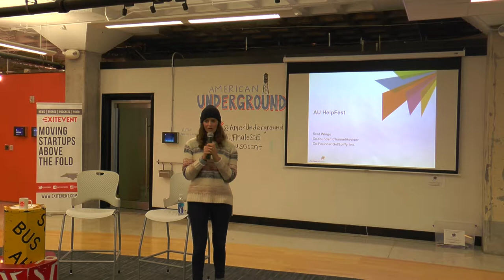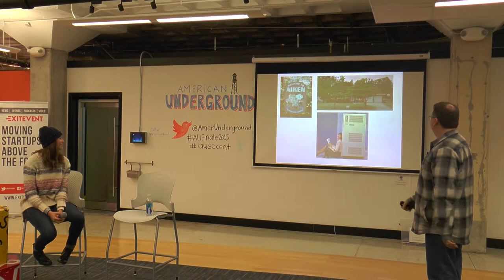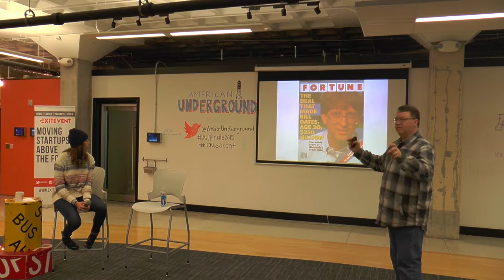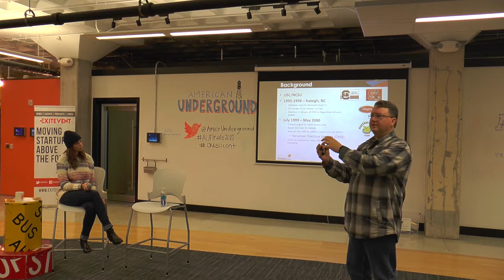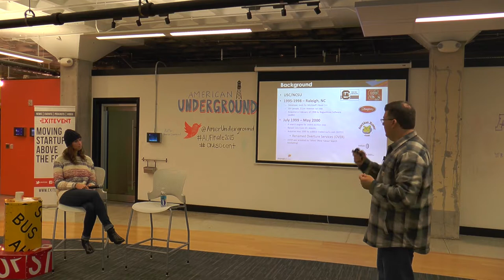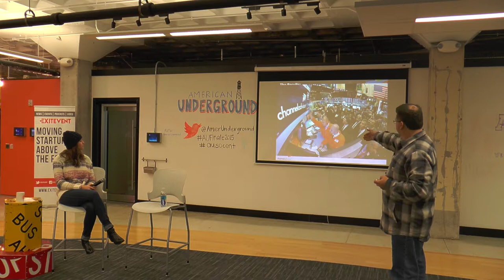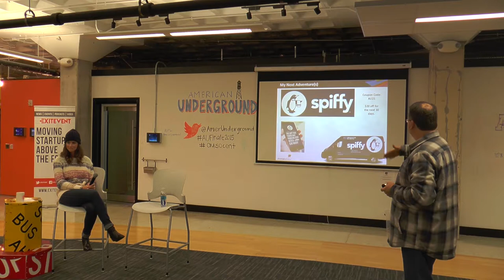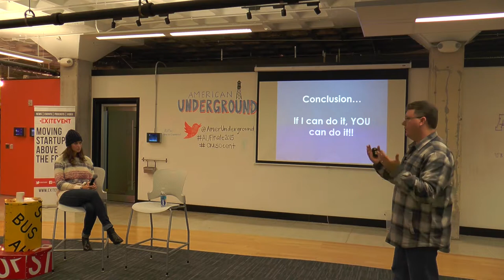HelpFest: Scot Wingo Presentation and Q&A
January 2016

Laura Baverman sits down with Scot Wingo, co-founder of ChannelAdvisor and GetSpiffy, to chat about some of the cool things he is working on.